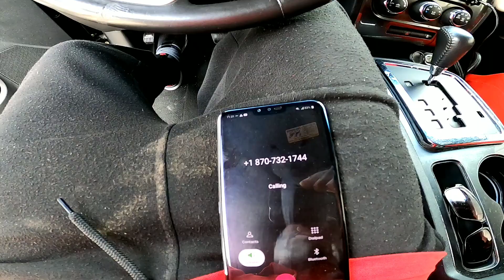Towing The FlatTop